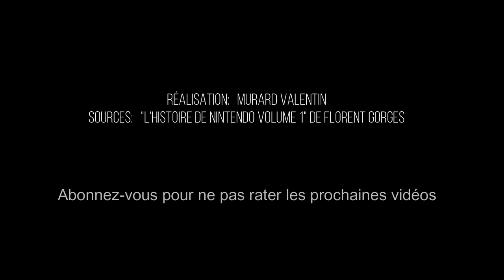Les Origines de Nintendo - Fusajiro Yamauchi ? -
Je suis très heureux de vous retrouver après de longs mois d'absence, et on commence aujourd'hui avec une petite chronique que j'avais envie de faire sur quelques annecdotes du Jeu Vidéo !
Et pour ceux qui me connaissent, comment ne pas commencer par LES ORIGINES DE NINTENDO !
J'espère que ça vous plaira cette formule courte.

Sleigh Ride:
Music video by The Ronettes performing Sleigh Ride [2012 Sony Remaster]. (P) 2012, 2009 Phil Spector Records, Inc. Under exclusive license to EMI Blackwood Music Inc./Sony Music Entertainment
Tom Foolery :
Artiste: David Snell
Album: BR110_BRCD13_Children
APM Music, AdRev for a 3rd Party (au nom de Bruton); AdRev Publishing, ASCAP, UMPI, APM (Publishing) et 14 sociétés de gestion des droits musicaux
Workaday World:
Artiste: Jack Patrick Beaver, APM Music - KPM Music - KPM - Main Series
Album: Archives 1 - Light Activity
APM Music (au nom de KPM - Main Series); APM (Publishing), SOLAR Music Rights Management et 6 sociétés de gestion des droits musicaux